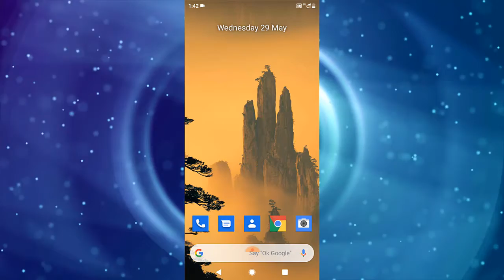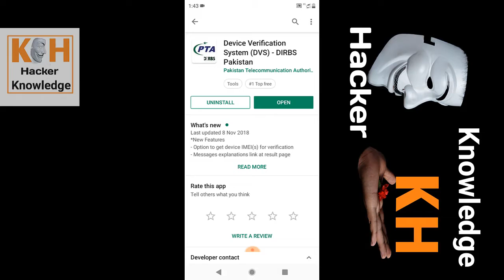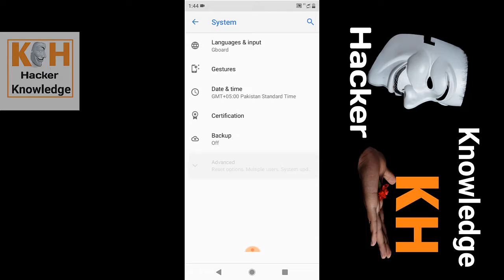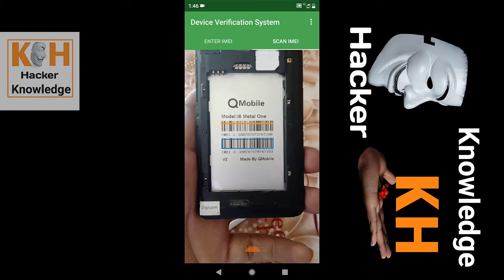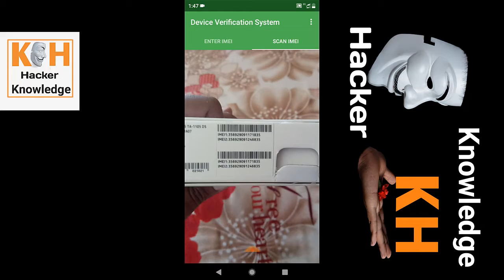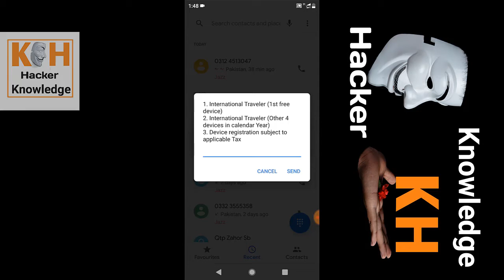How to know about mobile verification? // Is your mobile is verified to PTA //How to register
knowledge hacker YouTube channel please

 hope you like plz connect for more update

 regards - software engineer sajjad ahmad